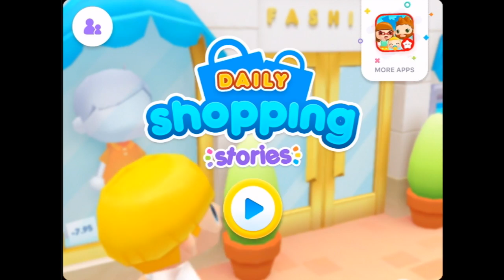Daily Shopping Stories - Best iPad app demo for kids - Ellie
Welcome to Daily Shopping Stories, the most exciting, fun-filled animated shopping center ever! Buy food, try on new clothes, or get a fresh look at the hair salon. The possibilities are endless!

Daily Shopping Stories is fun, safe, educational entertainment for little ones and older kids alike. It’s the latest in the Stories series, following the popular games Happy Daycare Stories and Sweet Home Stories, enjoyed by more than 2 million players.

Designed for children ages 3 to 10, Daily Shopping Stories includes different spaces with various characters of all ages and professions, as well as a plethora of objects to experiment with. The game develops creativity and imagination while children learn, and improves language skills through the creation of stories.

CREATE YOUR OWN SHOPPING STORIES

You can experiment with anything you see. A pair of scissors? Let’s try a new haircut! A piece of fruit? Throw it in the blender and enjoy a delicious smoothie! There are hundreds of objects placed throughout the 16 different areas, as well as characters from different professions. You could create millions of amazing stories!